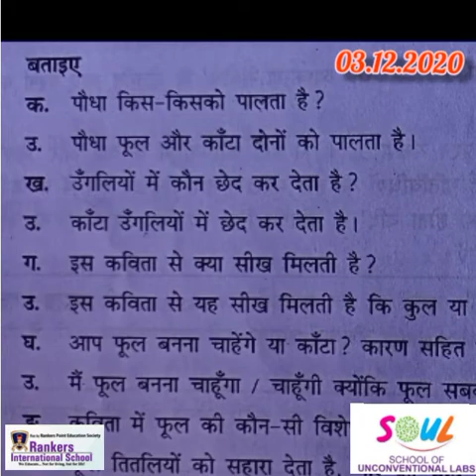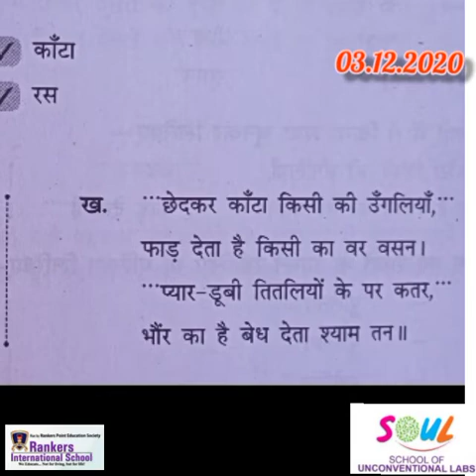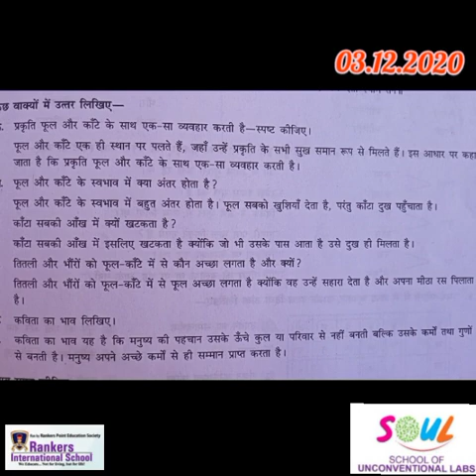कक्षा - 5 मधुप हिंदी पाठमाला पाठ- 8 फूल और कांटा (कविता) प्रश्न उत्तर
श्रीमती नेहा पुंडलिक